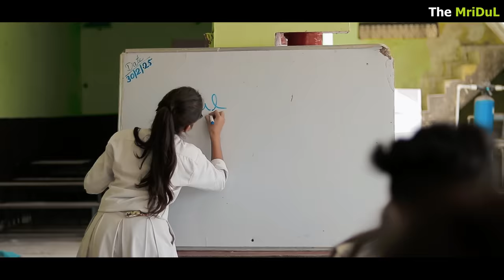School life | the mridul | Pragati | Nitin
Hello Doston 👋🏻😊🌸🌺

Cast ~ MriDul, Nitin, Pragati, Aarav, kshama, prashant, kavya, ujjwal.
Camera and Direction ~ ali Sahil
Editing ~ Maan gujjar
Script ~ The MriDul
Management ~ Rajeev Bidhuri { Nandu Bhaiyaa }

Special thanx ~ Pramod Sir ( Owner of RCS School )

the mridul
pragati
school video